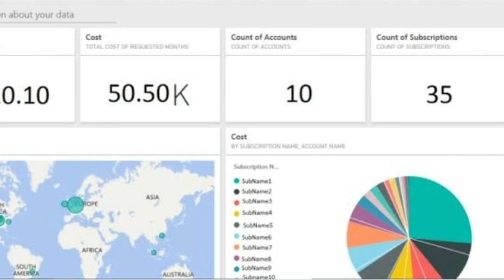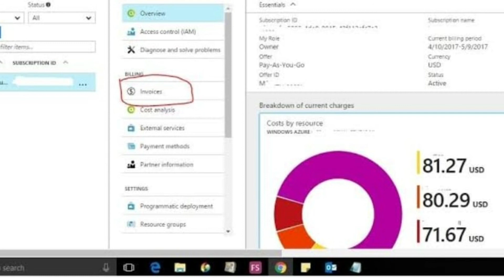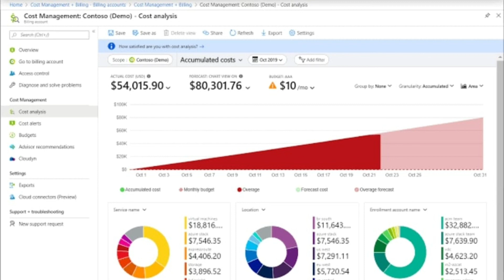Azure Portal: A Beginner’s Guide in Easy Steps